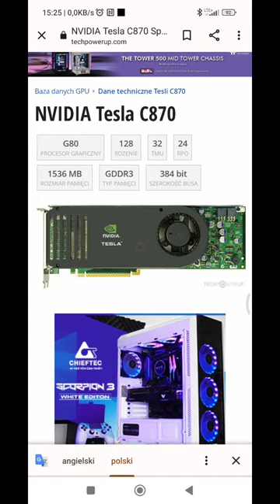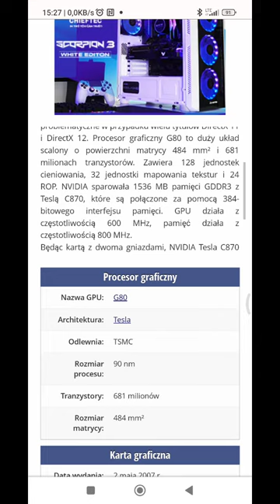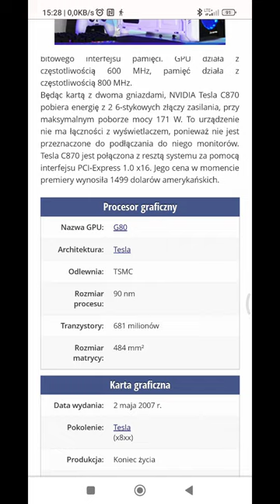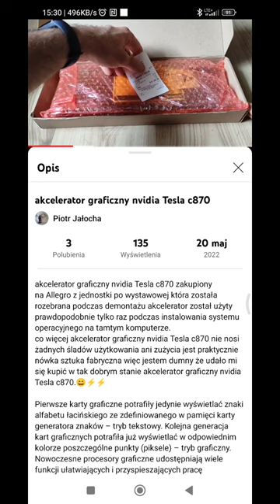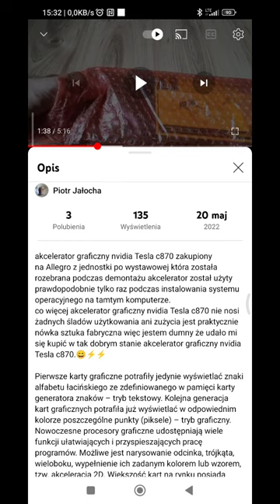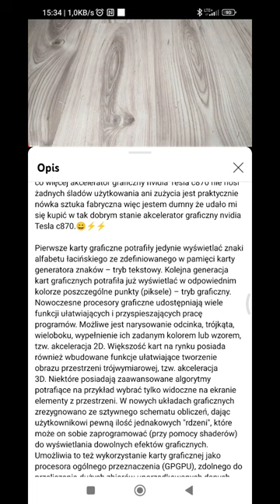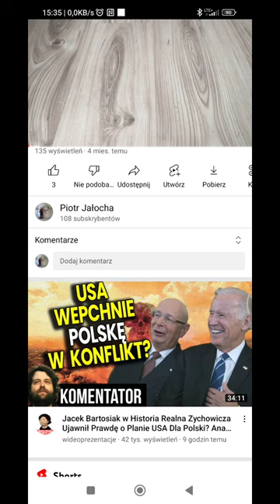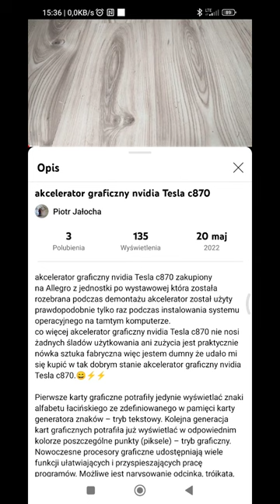NVIDIA Tesla c870 Akcelerator graficzny.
Po premierze mojego filmu w serwisie YouTube doszło do skoków sprzedaży akceleratora graficznego nvidia Tesla c870 o 20%. dziwne lub nie nie wiem czy mój film miał na to wpływ czy nie miał ale czy wcześniej nie było nikogo stać żeby sobie go kupić?